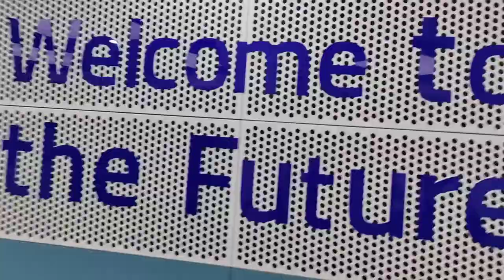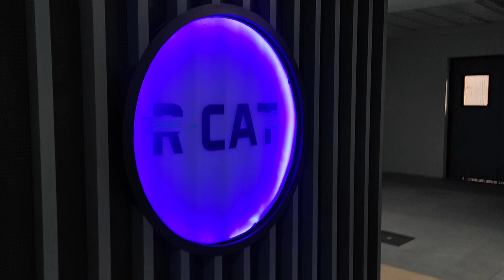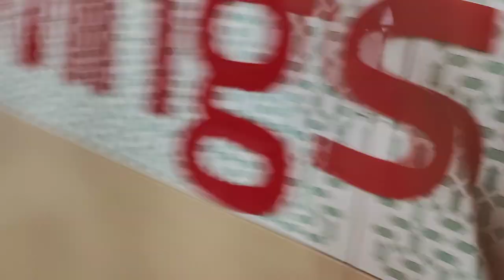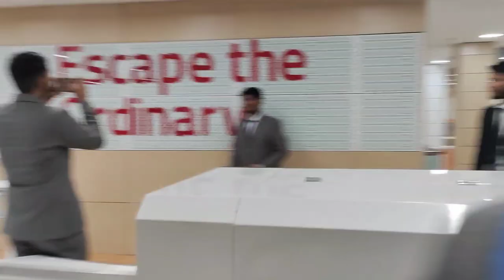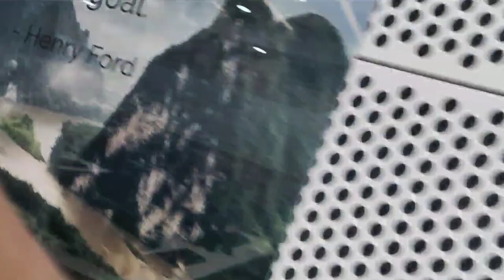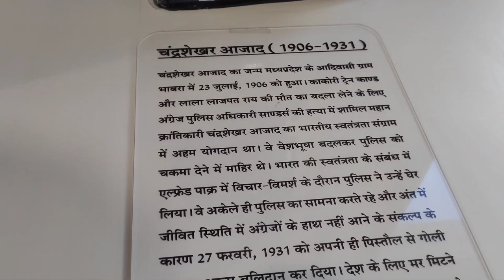22nd Century Future Technology ।। The Robot World ।। Weekend Bakwas।।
kese hai aap log aasa karte hai aap sab log bhut badiya honge agar aapko humara vlog pasand aayi ho to video ko like kare comment kare or share or channel ko subscribe karna na bule ♥️♥️♥️🙏

AND SUPPORT BY ALL YOUTUBE FAMILY ❤️❤️